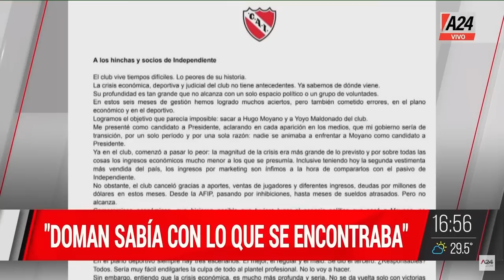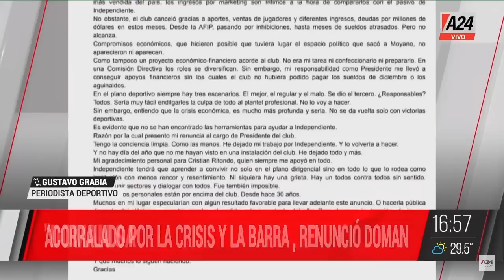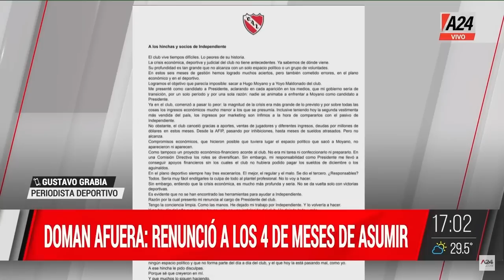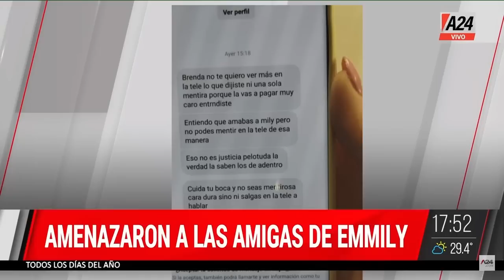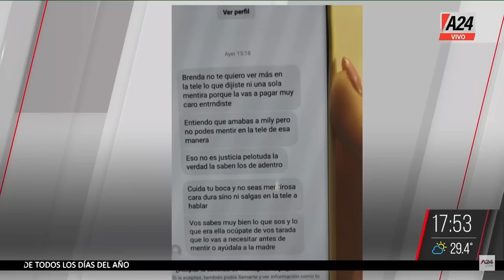Las amenazas de los barras de Independiente QuiénCuándoDónde l PROGRAMA COMPLETO (11/04/2023)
🔴 "Ganen o mueran": las amenazas de los barras de Independiente
🗣 Tras la denuncia de Fabián Doman, aparecieron banderas amenazantes en el predio que tiene el club en Wilde.
🔴Misterio en el sexto piso| Mónica, la mejor amiga de Emmily, amenazada